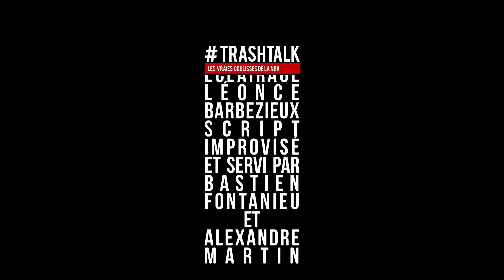Retour sur les Games 7 : Blazers et Raptors au paradis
Un dimanche avec deux immenses matchs 7, deux vaincus très déçus, deux vainqueurs qui filent en finale de conférence. Allez, on débriefe.